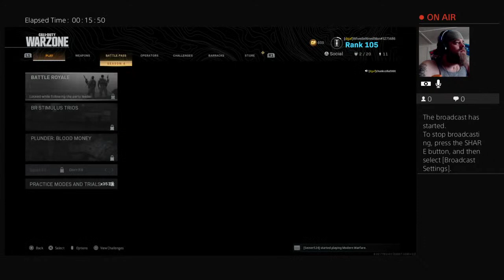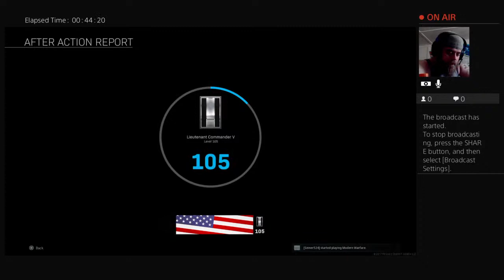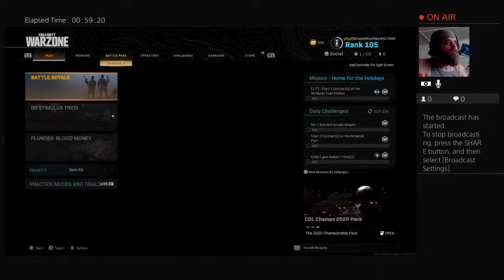Warzone fun with No finger movement WheelieWeedman & friends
Quadriplegic with no finger movement. Come at me